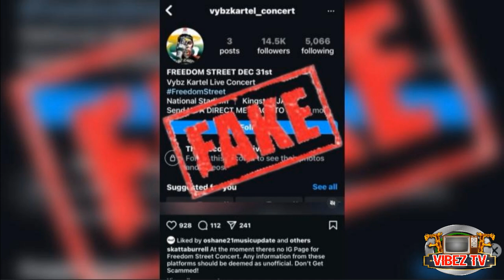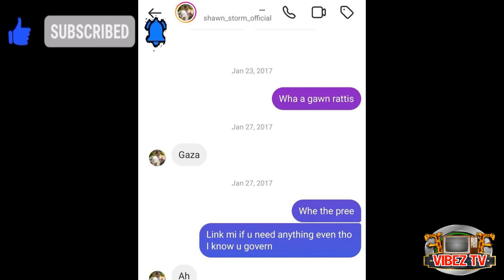Vybz Kartel Get Exposed In Prison Doing This/Shawn Storm Diss Blak Ryno Wicked/Sidem Accept